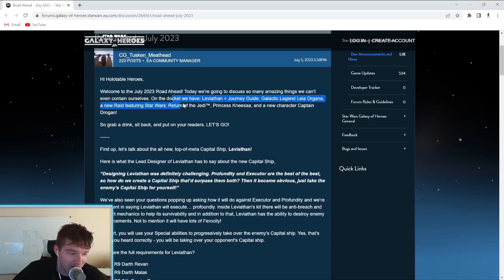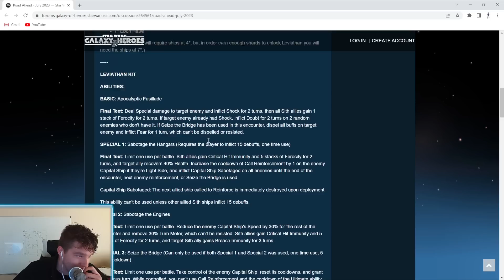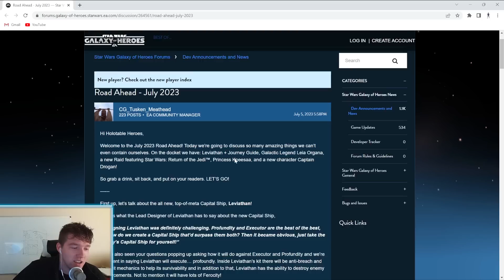Great News For Free To Play Players SWGOH